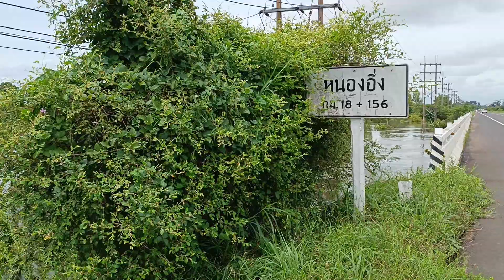สถานการณ์น้ำบริเวณอำเภอราษีไศล จังหวัดศรีสะเกษ สถานการณ์น้ำที่สะพานหนองกึ่ง